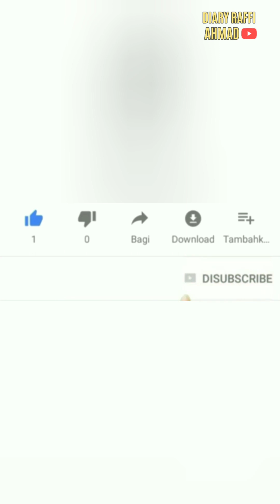RAFFI DAN NAGITA TINGGALKAN CIPUNG DAN RAFATHAR KE SPANYOL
RAFFI DAN NAGITA TINGGALKAN CIPUNG DAN RAFATHAR KE SPANYOL@diaryraffiahmad